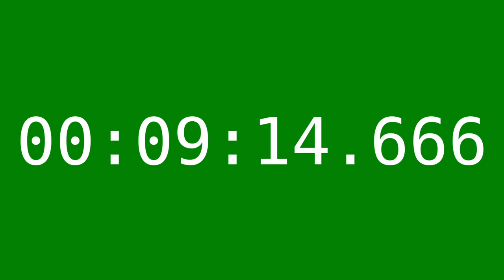タイムコード 10分 (VeraMono, 60fps, クロマキ合成用) [FC-T00111] 【フリー素材】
・動画内で時間計測の表示などに活用できます
・余白時間が無いため挿入位置がわかり易い
・1/100～1/1000は、00、16、33、50、66、83の繰り返しになります
・クロマキー合成用（グリーンバック）